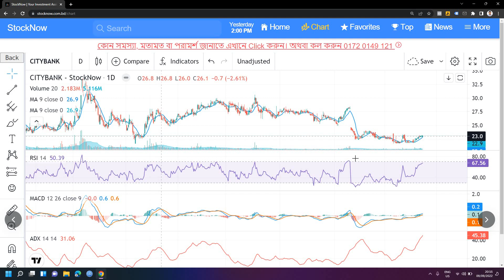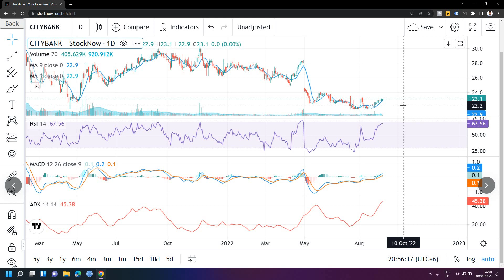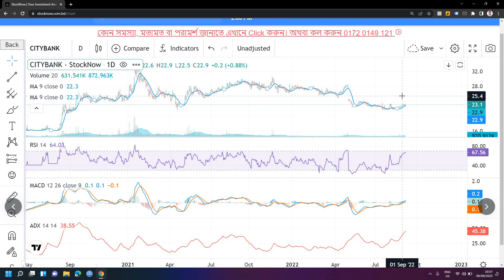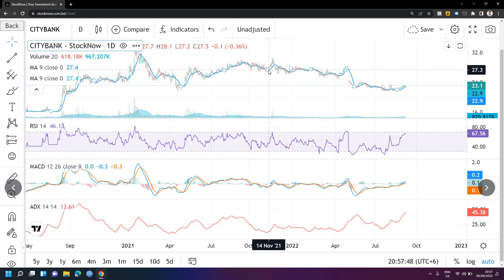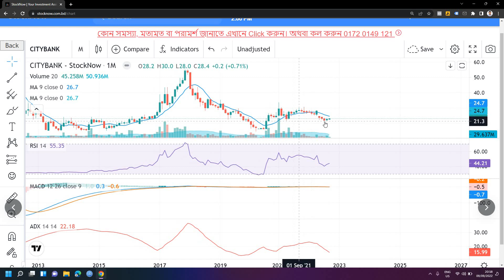CITY BANK শেয়ারটির প্রাইস টার্গেট দেখে নিন | শেয়ার বাজার বাংলাদেশ ২০২২